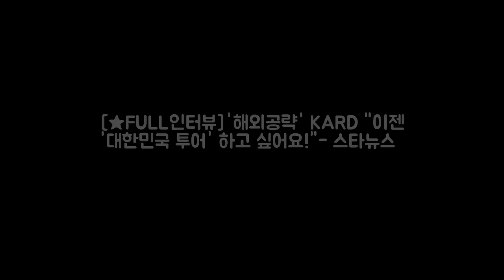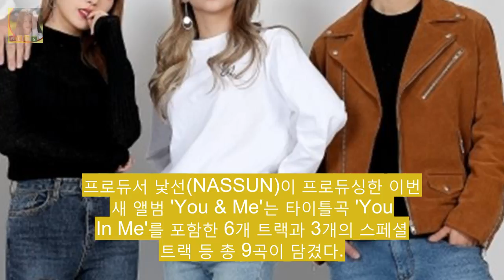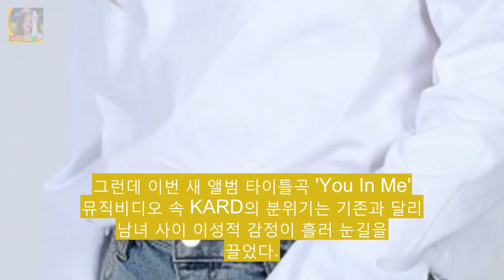[★FULL인터뷰]해외공략 KAR DKO 뉴스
KARD(비엠 제이셉 전소민 전지우)는 4인 혼성그룹이다. 룰라 샵 쿨 코요태 이후 한동안 계보가 끊겼던 국내 가요계 혼성그룹의 명맥을 잇는 팀이다. 아이돌 명가 DSP미디어가 제작 지난해 12월 첫선을 보였다. KARD는 정식 데뷔 전 3단계의 데뷔 프로젝트를 통해 오나나(Oh NaNa) 돈리콜(Dont Recall) 루머(RUMOR) 등을 순차적으로 공개했으며 국내보다는 해외 활동에 주력 북남미 유럽 등 전 세계에 걸쳐 탄탄한 팬층을 형성했다.